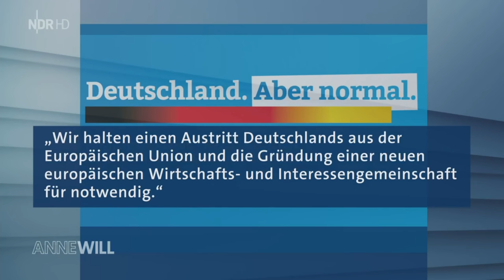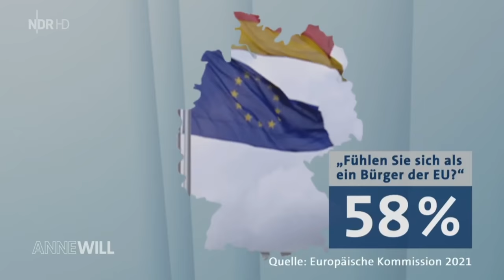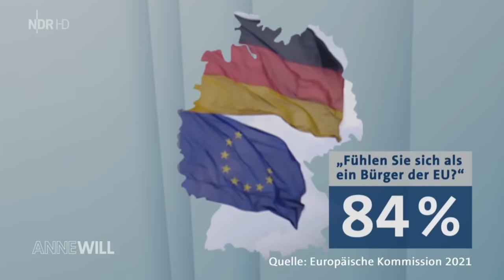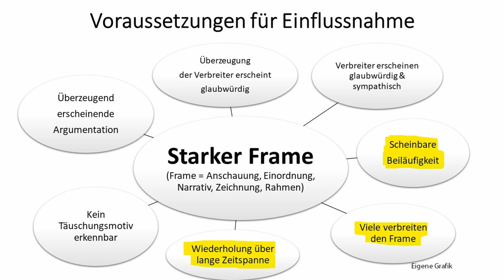Wie Tino Chrupalla (AfD) bei Anne Will die anderen bei den Steuern schachmatt setzt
Auf welche Weise AfD-Spitzenkandidat Tino Chrupalla bei der Sendung Anne Will am 5.9.2021 dem aufmerksamen Zuschauer indirekt verdeutlicht, wie wenig die anderen Parteien geschützt vor kritischen Fragen in entscheidenden Themenbereichen noch das Allgemeinwohl im Auge haben und was Tino Chrupalla noch hätte tun können, darum geht es in diesem Video.

0:00 Einleitung
0:36 Ausschnitte O-Ton Anne Will
14:06 Kommentar mit Ausschnitten

Bankverbindung
Politik, Psychologie & anderes
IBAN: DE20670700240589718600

Wichtige Informationen:
Metastudie von John Ioannidis zur Feststellung der Mortalität von Covid-19:

Nachrichten:
Lion Media

Virale Videos:
Ritter der Meinungsfreiheit, Die Wahrheit des Admirals
Für Gerechtigkeit
CLIPS Returns
_horizont_
Toni Bartl
Andreas Patzwahl

Rin99er - Kommentierung

Gleichberechtigt – Wahlkampfstrategie

MMnewsTV – Kommentierung

Honigwabe - Streams